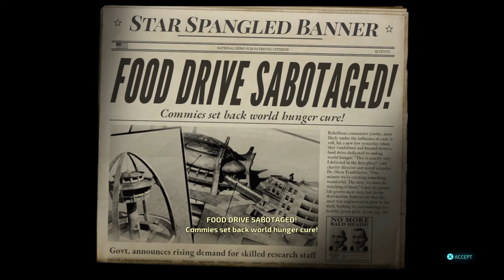Destroy All Humans remastered 2020 mission 13